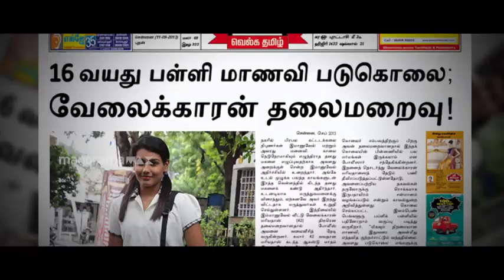കൊലയാളിയുടെ അടുത്ത ടാർഗറ്റ് ആര് ? | Nibunan Movie | ManoramaMAX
അർജുൻ, പ്രസന്ന, വൈഭവ്, വരലക്ഷ്മി സരത്കുമാർ, സ്രുതി ഹരിഹരൻ എന്നിവർ പ്രധാനവേഷത്തിൽ എത്തുന്ന സൂപ്പർഹിറ്റ് തമിഴ് ചലച്ചിത്രം "നിപുണൻ" മനോരമമാക്സിൽ ആസ്വദിക്കൂ !

Download and upgrade to Premium to watch 280+ malayalam movies, Web series and ManoramaMAX originals in HD quality!

Happy Viewing!